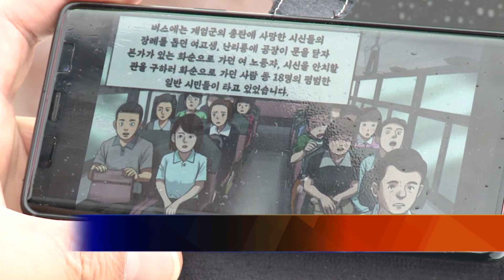210118 동구 역사문화 장소 5곳, 만화안내판 세워